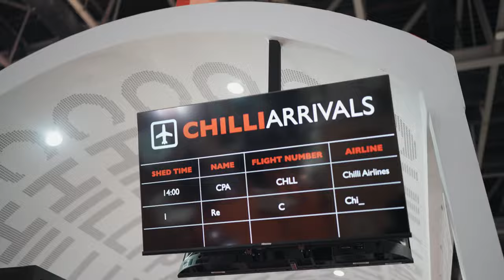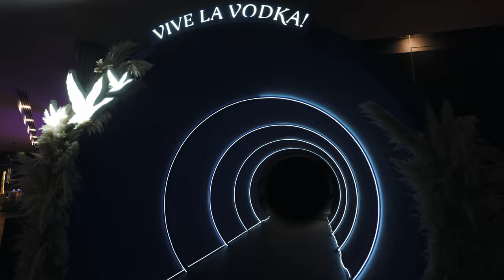This was the BIGGEST Affiliate World Conference EVER - Affiliate World Dubai 2024 Aftermovie 🇦🇪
See you at the next Affiliate World Conference? Secure the best deal today

That's a wrap Affiliate World Dubai 2024 - our largest event yet! 🎉

👥 ~6,232 Attendees | 🏢 2,597 Companies | 🎪 209 Exhibitors

We gained an immense amount of knowledge.
We networked our way to new opportunities.
We secured a competitive edge for 2024.
And most importantly, we had the time of our lives in Dubai 🇦🇪

Now the next affiliate adventure is in a whole new location. Will we meet you in Budapest 🇭🇺?